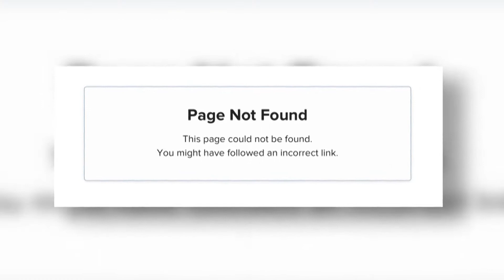Wurde Rihannas "Instagram" Konto gelöscht?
Es scheint, als sei Rihannas "Instagram" Konto gelöscht worden.